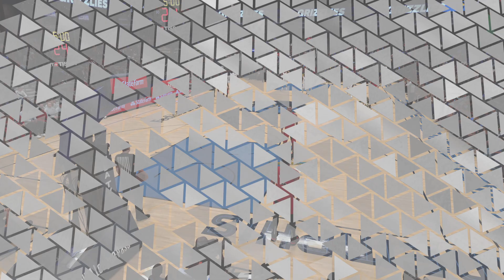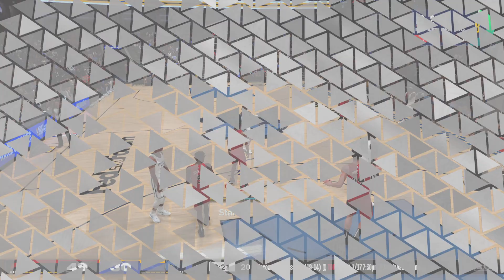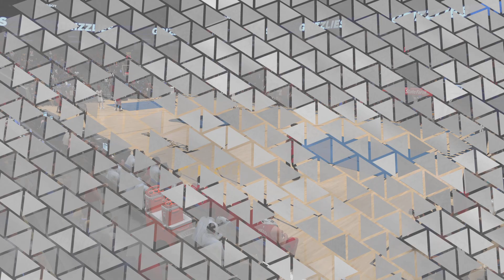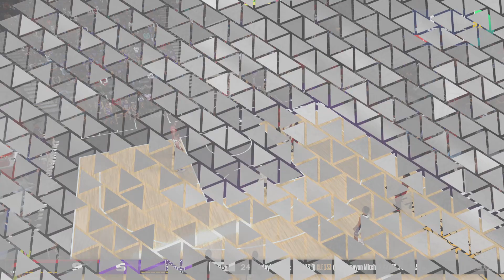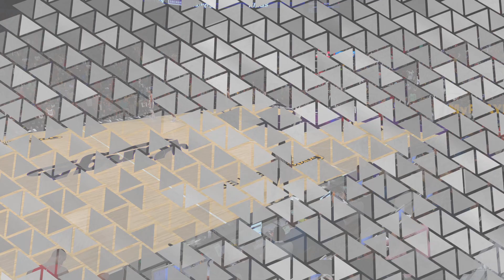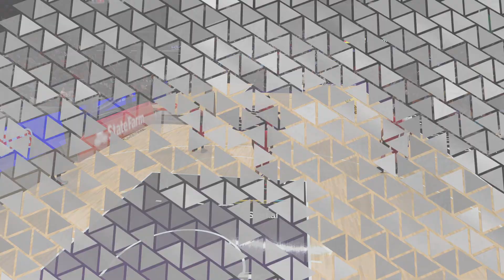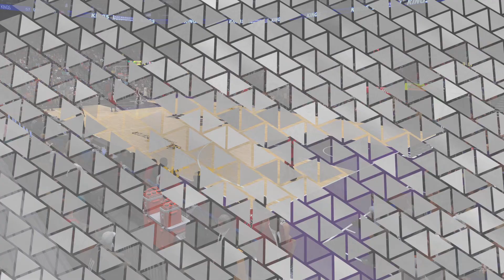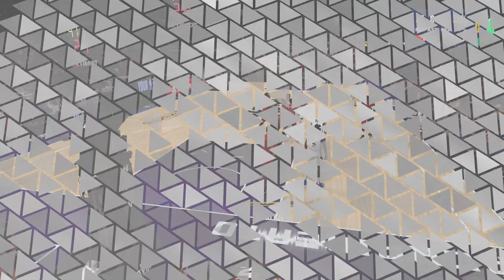Record breaking | NBA 2K24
Records Broken